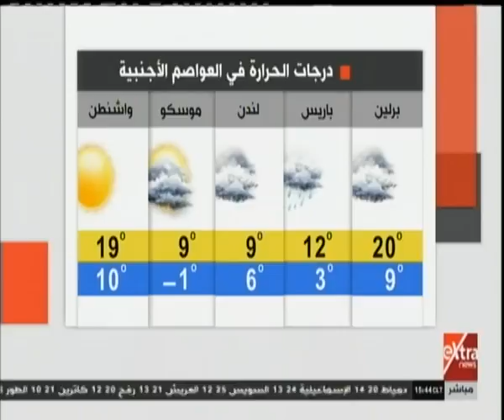غرفة الأخبار | الأرصاد: غدا طقس معتدل على الوجه البحري والقاهرة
غرفة الأخبار | جولة الـ 3 مساءً الإخبارية مع ريهام إبراهيم | 3 ابريل 2019